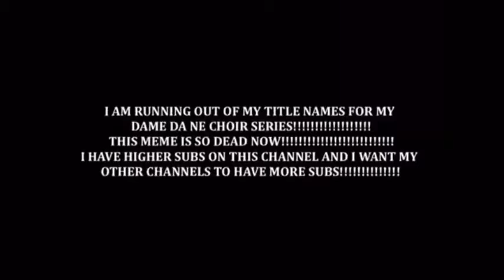Mathis Quite Zacktts Xavier Geometry Dash Sounds Of The Sinemart Beaucroft School